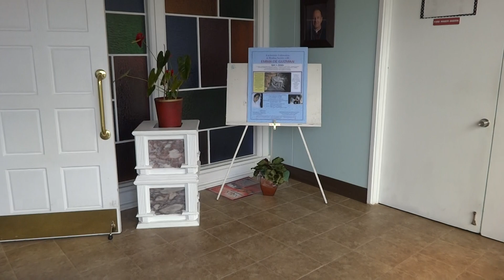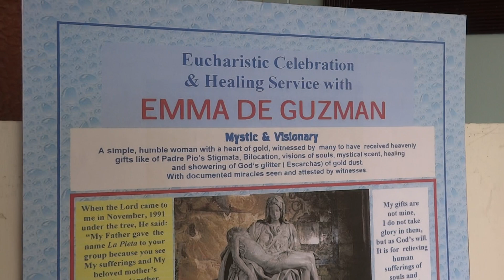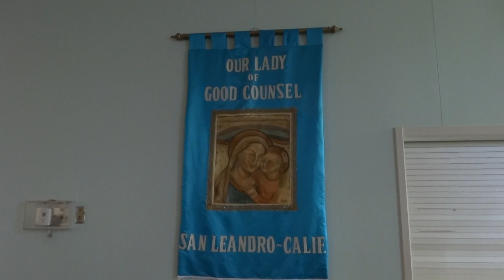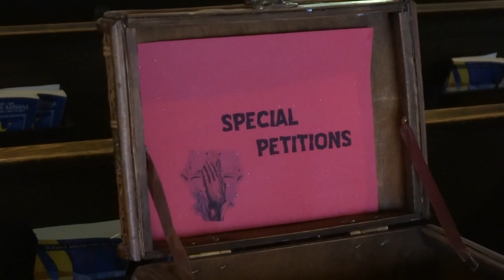Emma De Guzman at Our Lady of Good Counsel, San Leandro, Ca March 1, 2014